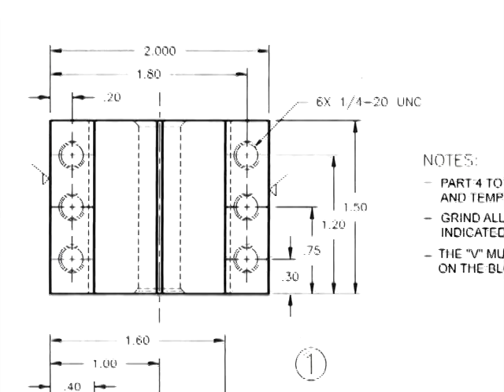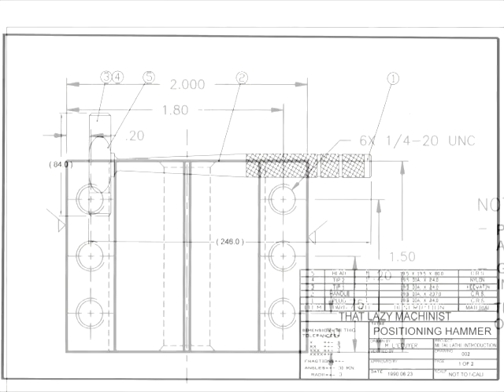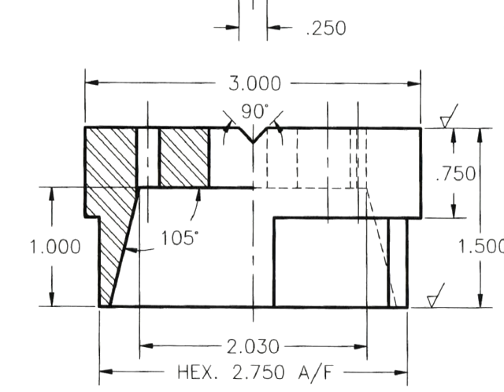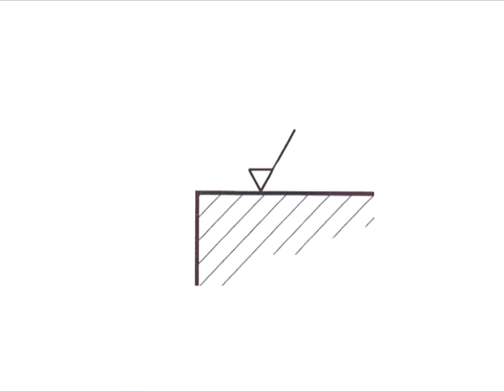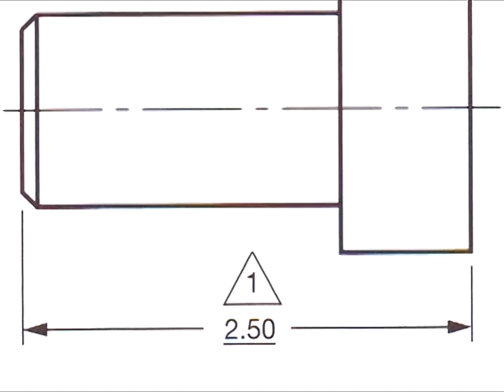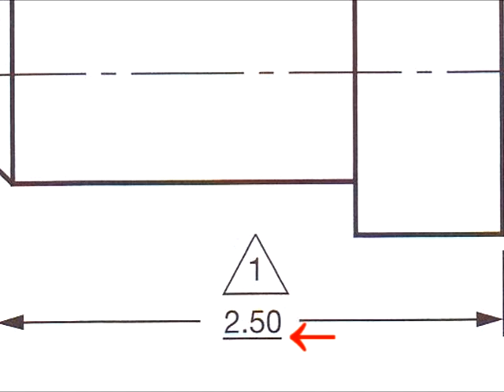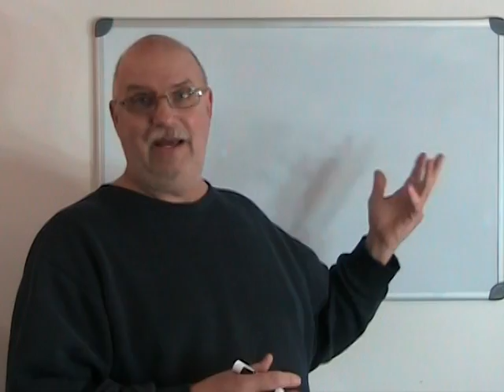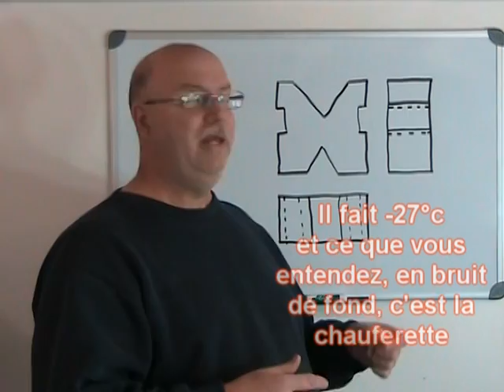LEÇON D'USINAGE 4, LECTURE DE PLANS PARTIE 4 Marc L'Ecuyer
Quatrième partie de la quatrième vidéo d'une série de vidéos qui présentent mes cours théoriques d'atelier d'usinage pour débutants. Plus spécifiquement, cette vidéo nous introduit aux principes de base de la lecture de plans mécaniques. Cette série de vidéos est complémentaire à ma série de vidéos de projets pratiques ainsi qu'à mes vidéos réponses (petite vite). Toutes mes vidéos se trouvent sur ma page web THATLAZYMACHINIST.COM